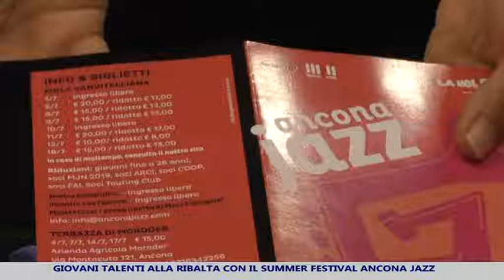Il summer festival di Ancona Jazz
Dal primo luglio il summer festival di Ancona Jazz